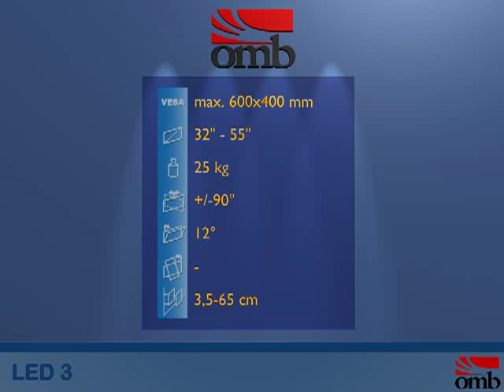OMB LED 3 *** Montage und Funktion der LED-, LCD- Plasma-Wandhalterung ***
Universal-Wandhalterung für mittlere und große LED-, LCD- und Plasma-Geräte. Geeignet für alle Marken. Einfache Montage.